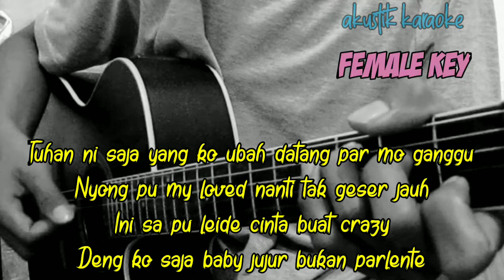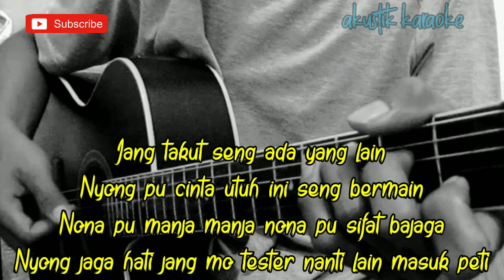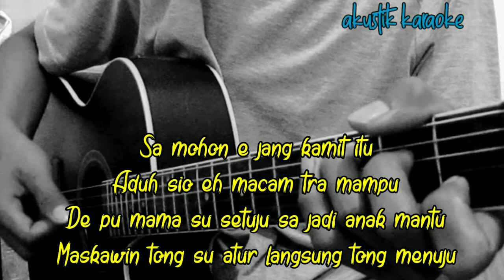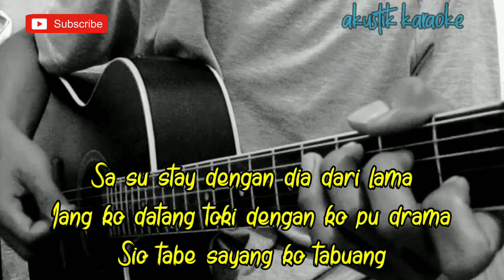Safira inema - Jang Ganggu (Akustik Karaoke) | Female Key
Halo sodara kali ini ada lagu terbaru Safira inema Jang ganggu

Semoga video karaoke Akustik jang ganggu bermanfaat bagi anda ya

Lirik Jang ganggu